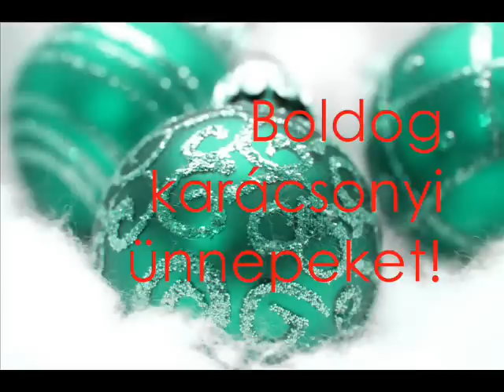Boldog karácsonyi ünnepeket!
Boldog karácsonyi ünnepeket!_0004Boldog Karácsonyt;

 Gesëende Kersfees;
Gezur Krislinjden;
 Merry Christmas;
 Idah Saidan Wa Sanah Jadidah;
 Feliz Navidad;
 Tezze Iliniz Yahsi Olsun;
 Zorionak eta Urte Berri On!;
 Shuvo Naba Barsha;
 Boas Festas e Feliz Ano Novo;
 Nedeleg laouen na bloavezh mat;
 Tchestita Koleda; Tchestito Rojdestvo Hristovo;
 Bon Nadal i un Bon Any Nou!;
 Feliz Navidad;
Rot Yikji Dol La Roo;
 Mitho Makosi Kesikansi;
 Prejeme Vam Vesele Vanoce a stastny Novy Rok;
 Gladelig Jul;
 Christmas-e- Shoma Mobarak;
 Vrolijk Kerstfeest en een Gelukkig Nieuwjaar! or Zalig Kerstfeast!;
 Sretan Bozic;
 Jutdlime pivdluarit ukiortame pivdluaritlo!;
 Gajan Kristnaskon;
 Ruumsaid juulup|hi;
 Gledhilig jol og eydnurikt nyggjar!;
 Cristmas-e-shoma mobarak bashad;
 Hyvaa joulua ;
 Zalig Kerstfeest en Gelukkig nieuw jaar;
 Joyeux Noel ;
 Maligayan Pasko!;
Bo Nada ;
 Nollaig chridheil agus Bliadhna mhath ur!;
 Kala Christouyenna!;
 Barka da Kirsimatikuma Barka da Sabuwar Shekara!;
 Mele Kalikimaka;
 Mo'adim Lesimkha. Chena tova;
 Shub Naya Baras;
 Selamat Hari Natal;
 Ojenyunyat Sungwiyadeson honungradon nagwutut. Ojenyunyatosrasay.;
 Nollaig Shona Dhuit, or Nodlaig mhaith chugnat;
 Gledileg Jol;
 Shinnen omedeto. Kurisumasu Omedeto;
 Mithag Crithagsigathmithags;
Cestitamo Bozic;
Gun Tso Sun Tan'Gung Haw Sun;
Kung His Hsin Nien bing Chu Shen Tan;
 Feliz Navidad y Próspero Ano Nuevo;
 Sung Tan Chuk Ha;
 Natale hilare et Annum Faustum!;
Wjesole hody a strowe nowe leto;
Wesolych Swiat Bozego Narodzenia or Boze Narodzenie;
 Prieci'gus Ziemsve'tkus un Laimi'gu Jauno Gadu!;
 Linksmu Kaledu;
Sreken Bozhik;
LL Milied Lt-tajjeb;
 Meri Kirihimete;
 Shub Naya Varsh;
Fröhliche Weihnachten;
 God Jul, or Gledelig Jul;
Pulit nadal e bona annado;
Buone Feste Natalizie;
Shenoraavor Nor Dari yev Pari Gaghand;
 Bon Pasco ;
 Bikpela hamamas blong dispela Krismas na Nupela yia i go long yu;
 Feliz Navidad y un Venturoso Ano Nuevo;
Feliz Natal;
 Legreivlas fiastas da Nadal e bien niev onn!;
Craciun fericit!;
 Sarbatori vesele;
 Pozdrevlyayu s prazdnikom Rozhdestva is Novim Godom;
Buorrit Juovllat;
 La Maunia Le Kilisimasi Ma Le Tausaga Fou;
Nollaig chridheil huibh;
Bonu nadale e prosperu annu nou;
 Hristos se rodi;
 Sretam Bozic. Vesela Nova Godina;
 Hristos se rodi. ;
Subha nath thalak Vewa. Subha Aluth Awrudhak Vewa;
Vesele Vianoce. A stastlivy Novy Rok;
Vesele Bozicne. Screcno Novo Leto;
 Feliz Navidad;
 God Jul and (Och) Ett Gott Nytt Ar;
 Nathar Puthu Varuda Valthukkal;
 Neekiriisimas annim oo iyer seefe feyiyeech!;
 Sawadee Pee Mai;
 Noeliniz Ve Yeni Yiliniz Kutlu Olsun;
 Srozhdestvom Kristovym;
 Chung Mung Giang Sinh;
 Nadolig Llawen;